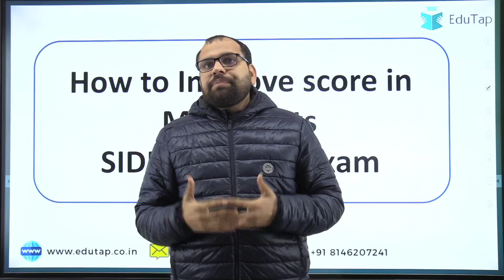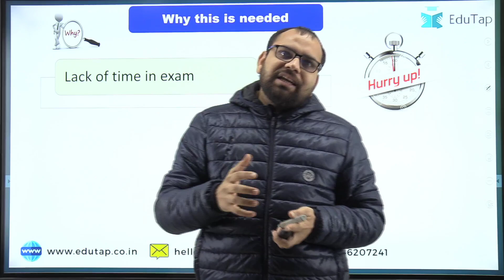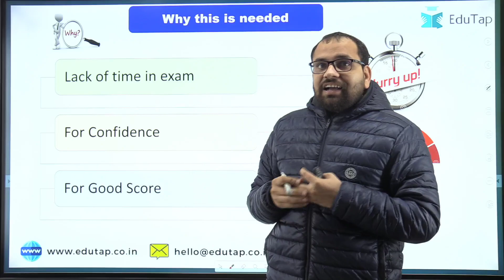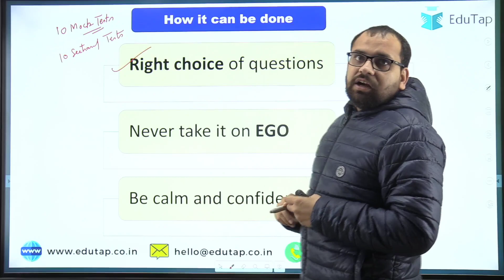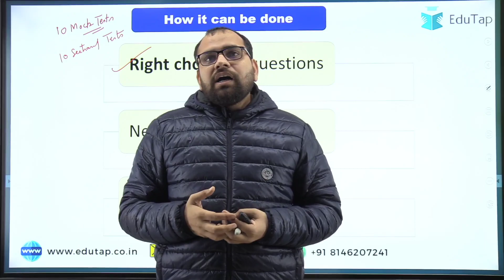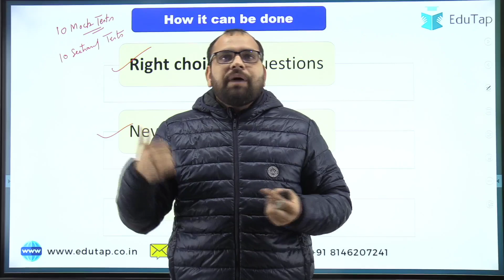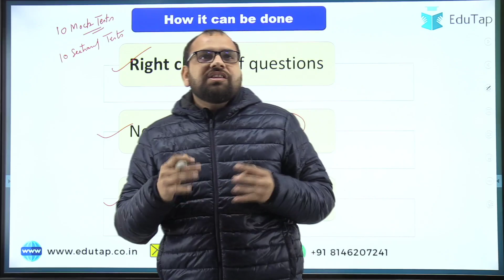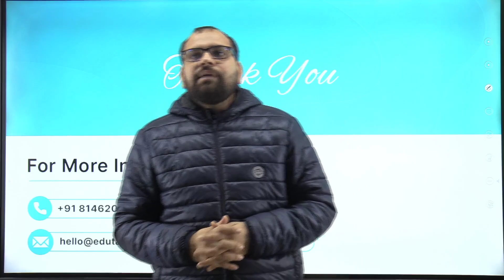SIDBI Grade A Preparation Strategy | SIDBI Grade A Mock Tests | SIDBI Grade A Exam Notification 2023